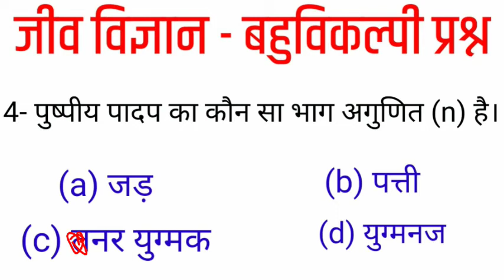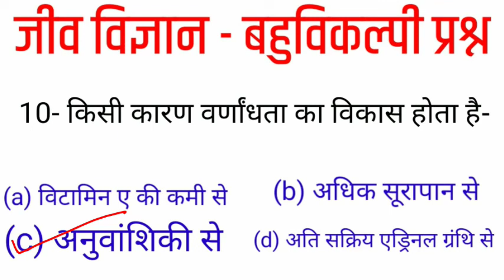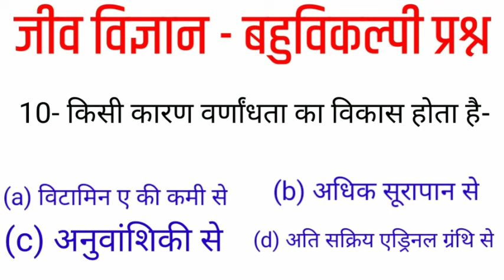जीव विज्ञान कक्षा 12 महत्वपूर्ण बहुविकल्पी प्रश्न / Biology class 12th most imp objective question /